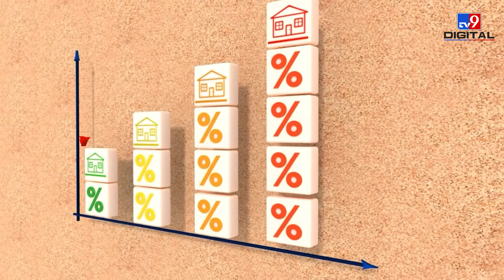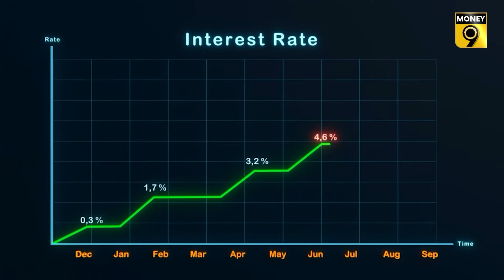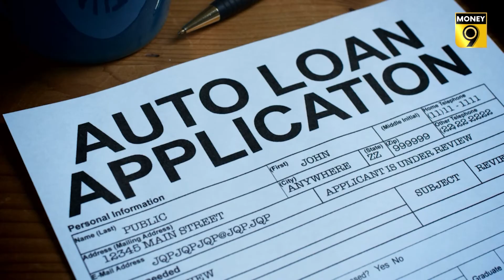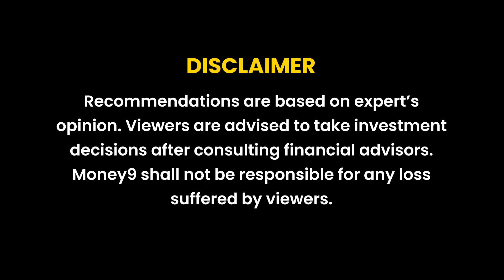EP 93: Take It Easy | How can you balance EMI on your loans in a rising interest rate scenario?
To control inflation, the RBI has been rapidly increasing the repo rate. In the last five months, the repo rate has increased by 1.9 percent. Due to this, all types of loans are becoming expensive. Watch this special report of Money9 to find out How can you balance out the EMI you pay on your loans in a rising interest rate scenario?